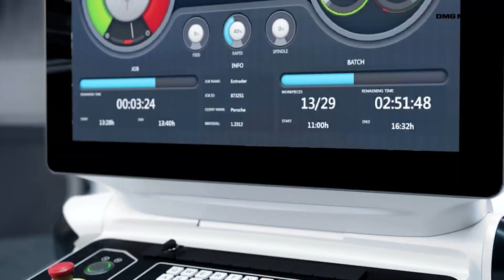DMG MORI TVCM 「Front Runner Vol.60 株式会社東洋メカテック 」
TVCMでも放映している「DMG MORI x Front Runner」では、新たなイノベーションに挑む業界注目のフロントランナー企業の現場をご紹介しています！
Vol.60では、大分県豊後高田市に本社を構える東洋メカテックをご紹介します。
各種産業機械・油圧機器をはじめ、あらゆる分野の超精密加工機械部品を製造し、他の追随を許さない「超短納期」という付加価値を提供する業界のフロントランナー企業です。